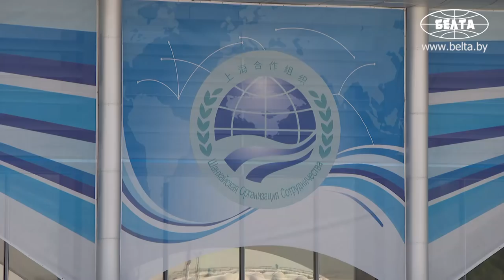Лукашенко прибыл в Бишкек для участия в саммите ШОС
Президент Беларуси Александр Лукашенко прибыл с двухдневным рабочим визитом в Кыргызстан. Самолет главы государства совершил посадку в международном аэропорту Манас.